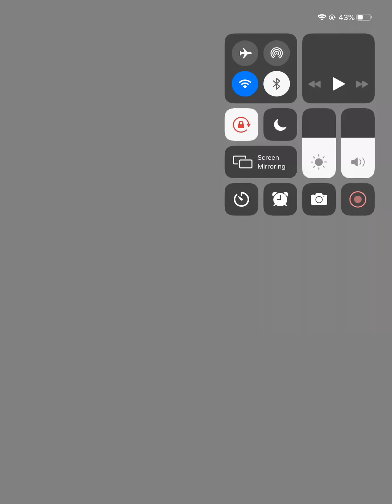EX Atsushi VS BOSS BATTLE Francis | Bungo Tales